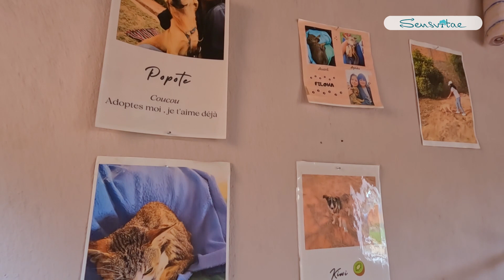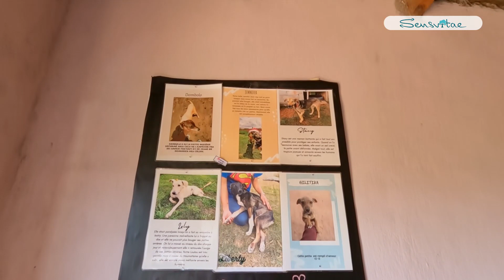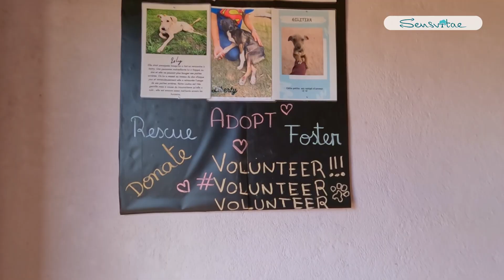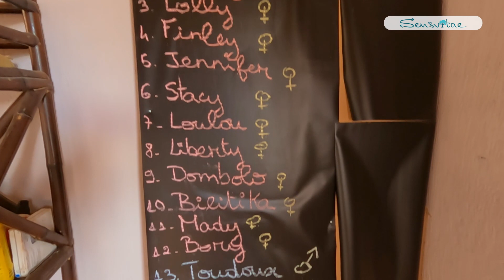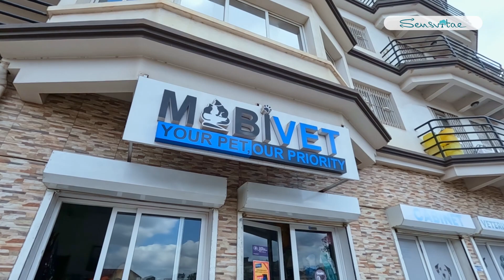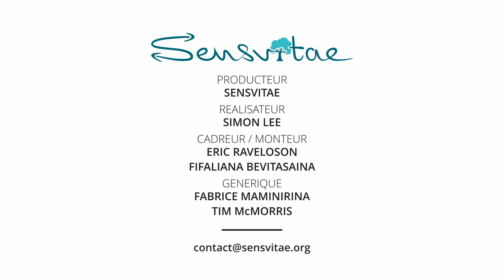Animal Voice Madagascar, découvrez un refuge pour chiens géré par des jeunes hors du commun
Les chiens errants accidentés méritent aussi d'être sauvés! Et c'est bien ce que ces jeunes veulent prouver à Madagascar! Découvrez leur incroyable initiative qui démontre qu'avec de la bonne volonté, peu importe l'âge, peu importe les moyens, il est possible de sauver des êtres vivants. Animal Voice Madagascar est l'un des rares refuges opérant à Antananarivo.